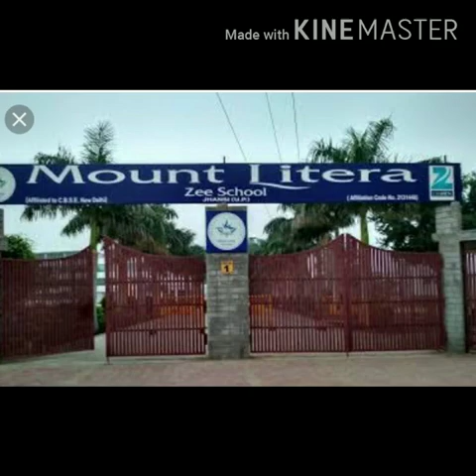MLZS JHANSI CLASS 2 General Knowledge Around the world Yummilicious Lecture 1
MLZS JHANSI CLASS 2 General Knowledge Around the world Yummilicious Lecture 1 By Mariya Mam